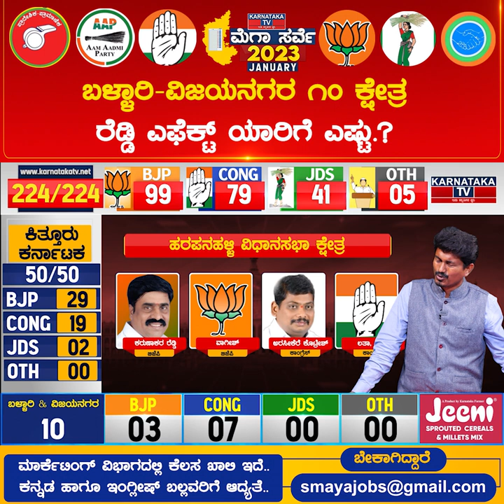ಬಳ್ಳಾರಿ-ವಿಜಯನಗರ 10 ಕ್ಷೇತ್ರ, ರೆಡ್ಡಿ ಎಫೆಕ್ಟ್ ಎಷ್ಟು? Elections Survey Jan 2023 | Bellary | Karnataka TV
ಬಳ್ಳಾರಿ-ವಿಜಯನಗರ 10 ಕ್ಷೇತ್ರ, ರೆಡ್ಡಿ ಎಫೆಕ್ಟ್ ಎಷ್ಟು? Elections Survey Jan 2023 | Bellary | Karnataka TV News